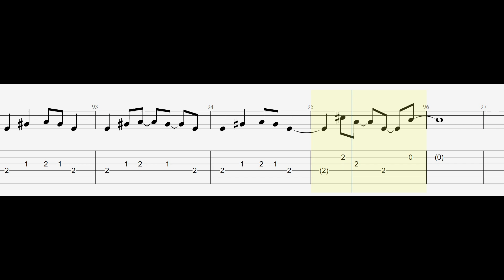Twenty One Pilots - Formidable (Guitar Tutorial) Tabs With Sheets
"Twenty One Pilots - Formidable" (Guitar Tabs Tutorial) With Sheets

► All Songs Piano Tutorial From “Twenty One Pilots” New Album "Scaled and Icy" Click Here